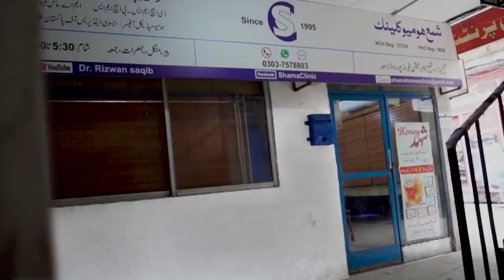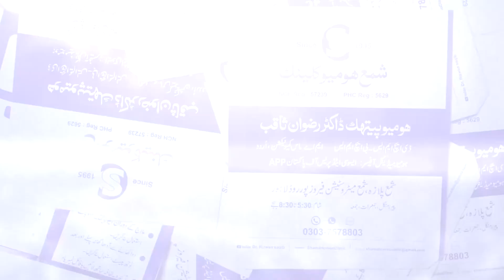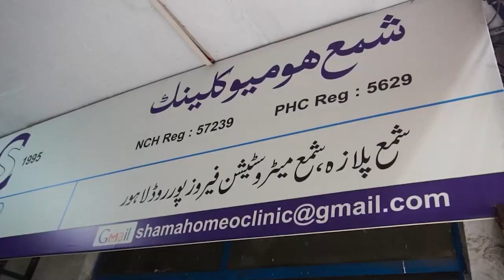Muscular Weakness || Causes and Treatment in Homeopathy || پٹھوں کی کمزوری || Dr. Rizwan Saqib